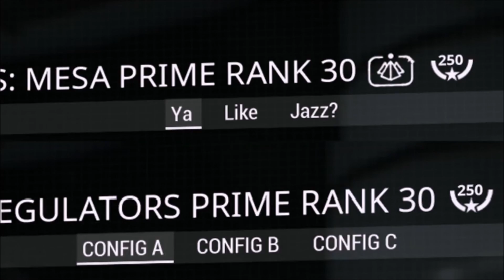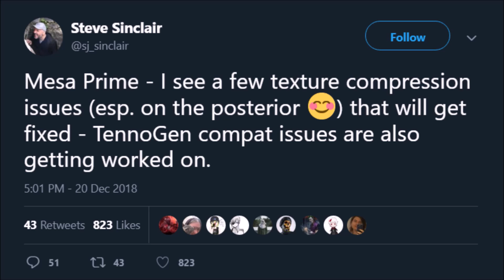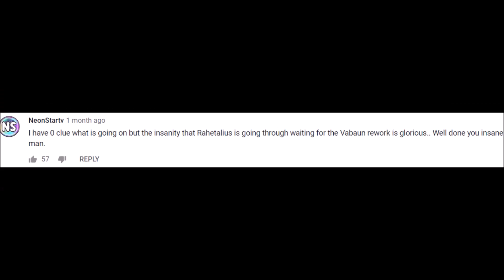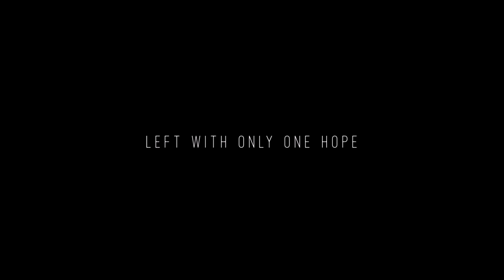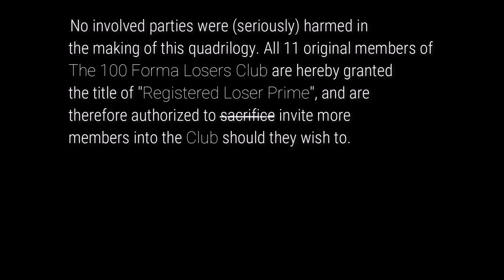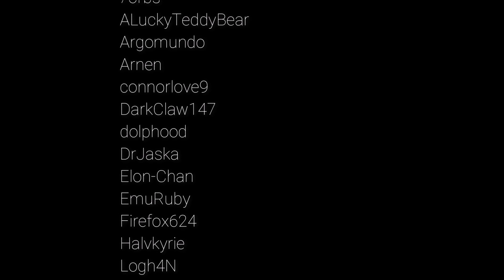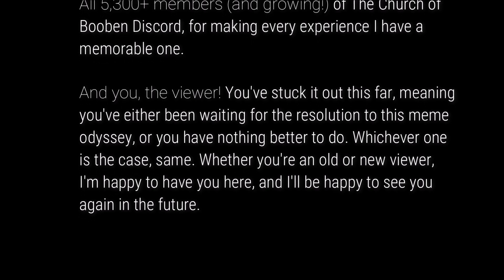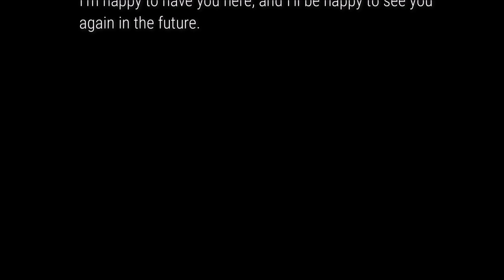Shitframe | 1000 FORMA VAUBAN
A journey never ends. Only the travelers end.